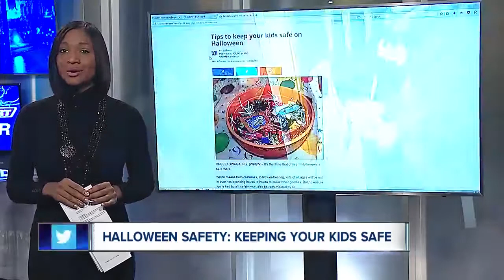Halloween Safety Tips for your kids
Experts chime in on ways to keep your kids safe this Halloween - from costume, to candy, to trick or treating